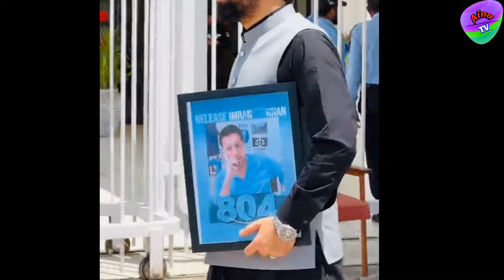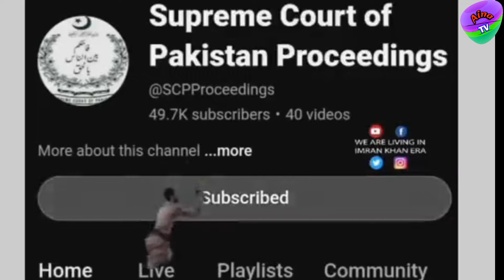Pakistani funny Politicians part 95 | Aina Tv